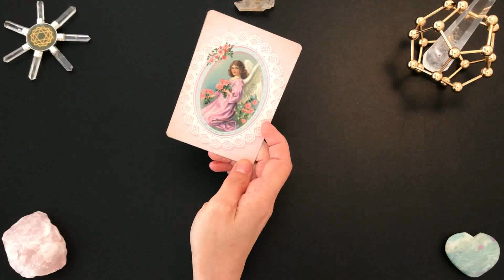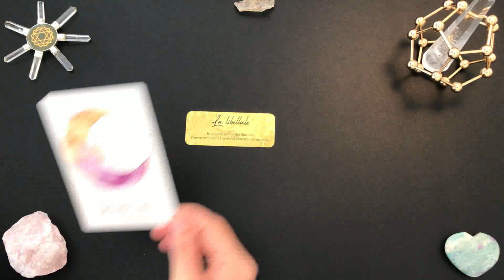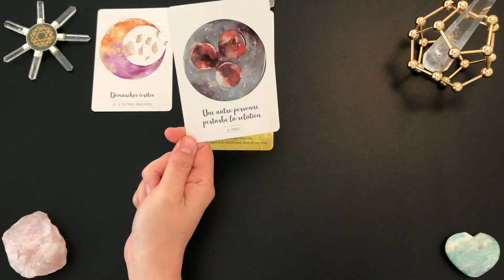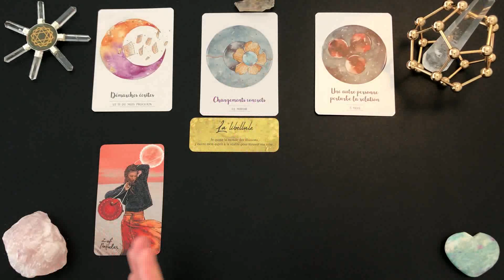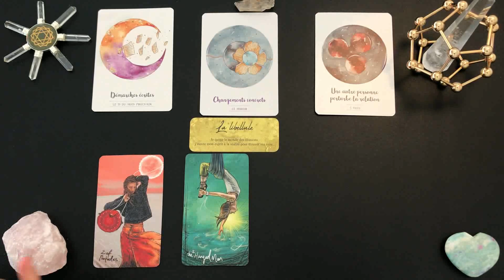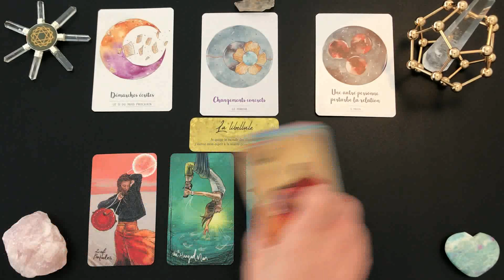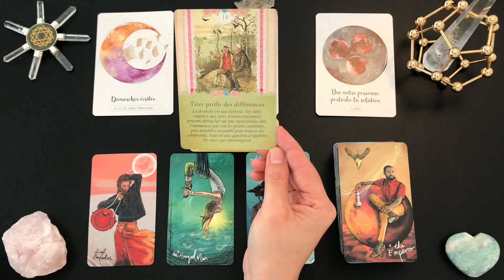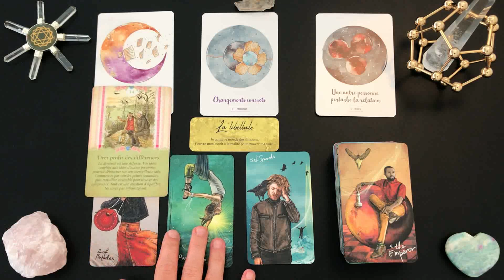🌺Tirage du jour🌺Énergies du samedi 9 mai 2020